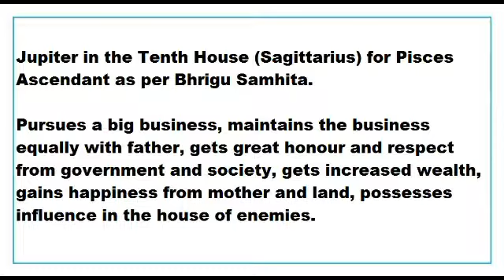jupiter in 10th House for pisces Ascendant as per Bhrigu Samhita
This Video talks about the Results of jupiter in 10th House for pisces Ascendant as per Bhrigu Samhita.
This Video is applicable to pisces Ascendant or meena lagna only.